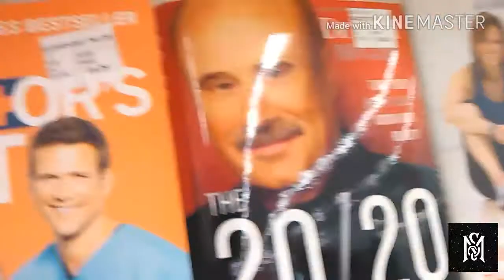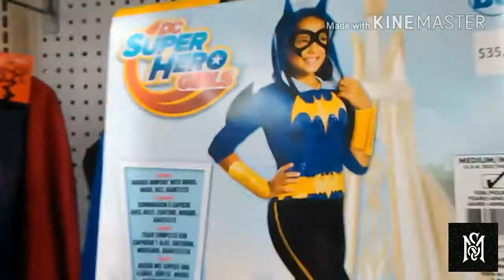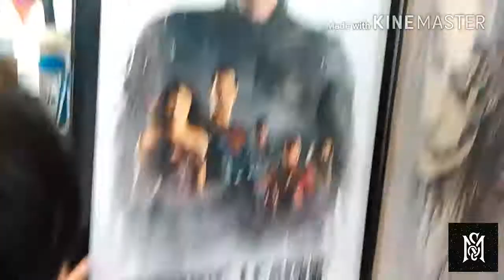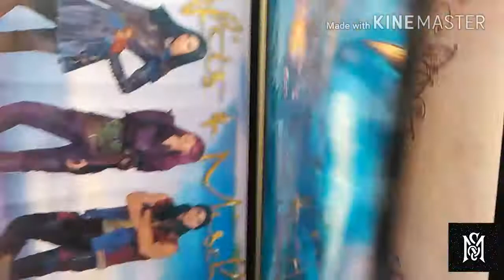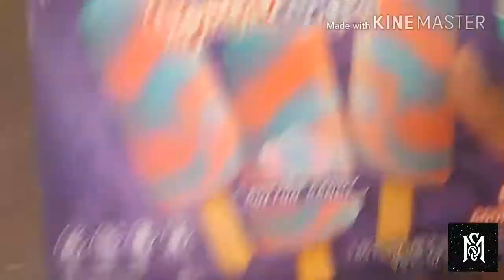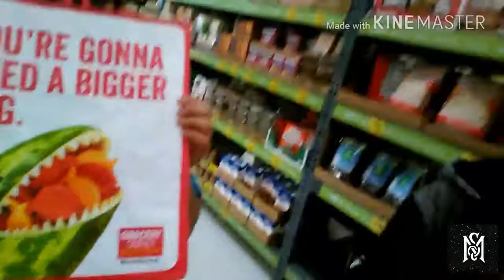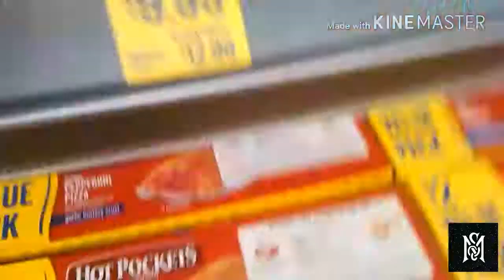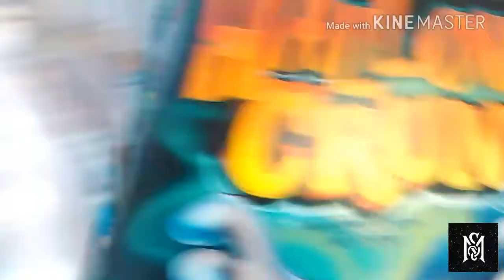Vlog with [with Jorge Ugarte]